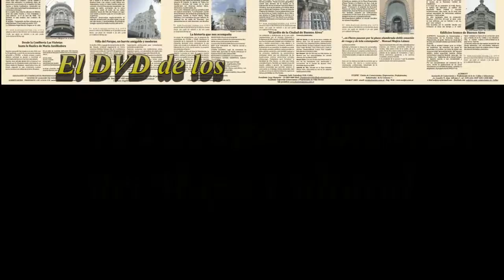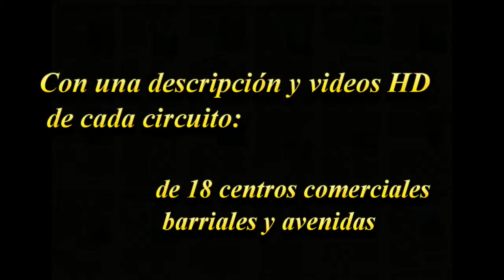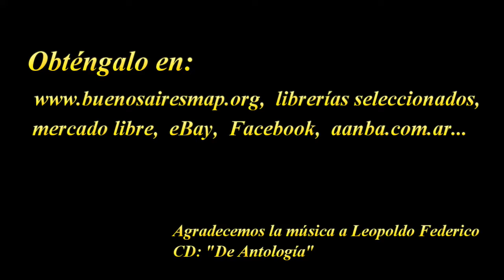Buenos Aires Touristic, Art Nouveau & Cultural Capital DVD, AANBA, español & english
El DVD de turismo y cultura de los 18 circuitos en barrios, centros comerciales barriales y avenidas porteñas. Incluye el gran Mapa Cultural y Art Nouveau de Buenos Aires, Con el patrocinio de FECOBA son más de 2 horas de arquitectura, y atractivos de los CCCA porteños, english subtitled. o al te 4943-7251